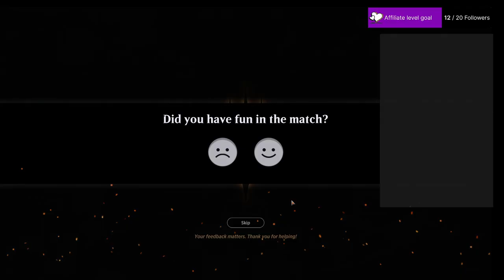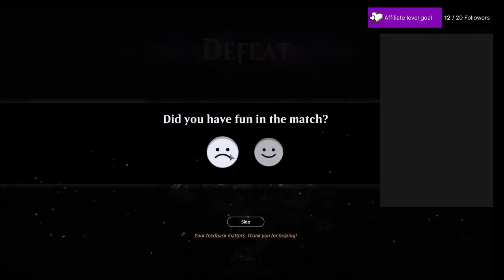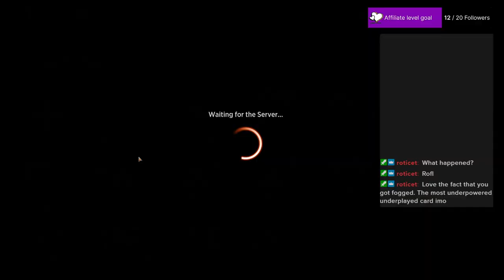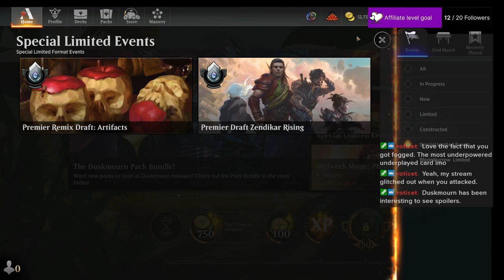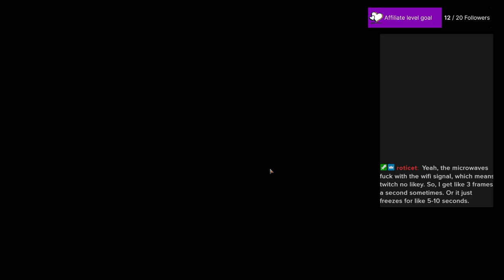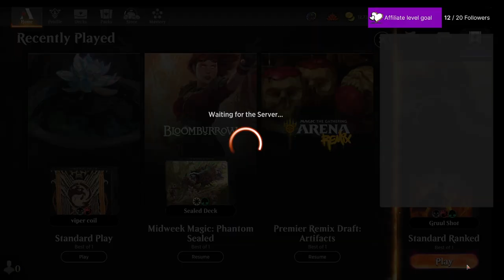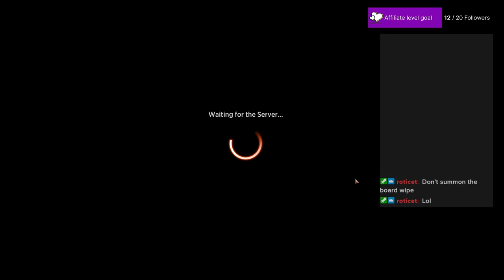MidWeek Magic and a Draft 9/18/24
Bloomburrow Sealed, finishing the Artifact draft from last week, some standard games -- Watch live